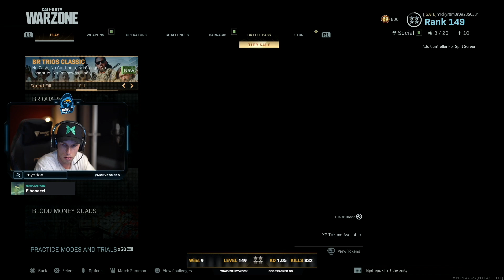Warzone with AFROJACK, OLIVER HELDENS and RICO VERHOEVEN!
Set-up:
Case: MSI MPG Sekira 500X
CPU: AMD Ryzen 9 3900X
Motherboard: MSI MEG X570 Unify
SSD: Western Digital Black NVMe SSD SN750 1TB (M.2)
Cooler: Cooler Master MasterLiquid ML240L V2 RGB
Power Supply: Seasonic Core Gold GC 650 (650W)
Videocard: MSI RTX 2080 Super Ventus OC (8GB GDDR6)
Memory: Kingston HyperX Predator RGB (32GB/ 3600MHz / 4x8GB)

This is the official YouTube channel of Nicky Romero.
Stay up-to-date about all new Nicky Romero productions,